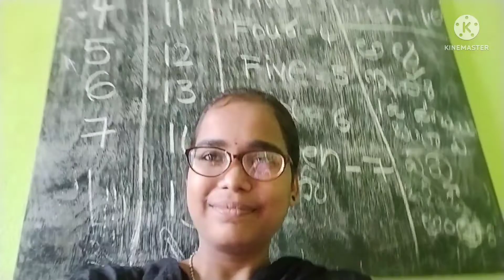start a new work with, '*Pre-KG students'* (feeling good) 👍😊😊